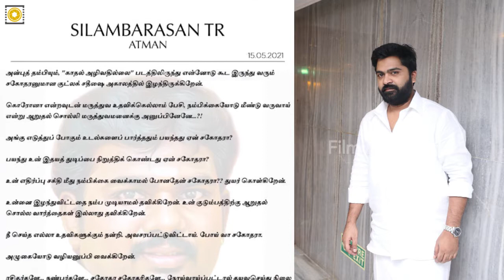அன்புத் தம்பியை இழந்துவிட்டேன்.. கொரோனாவுக்கு குட்லக் சதீஷ் மரணம்..| Filmy Focus - Tamil